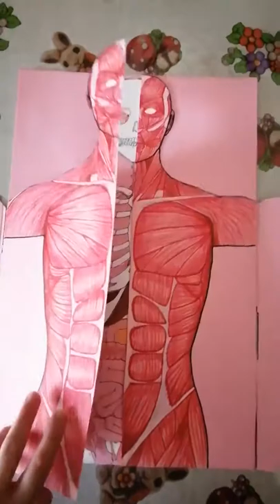Full human anatomy chart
It will help in learning biology  human anatomy